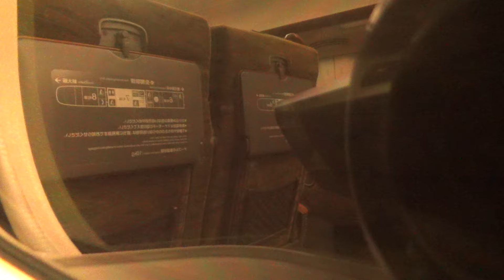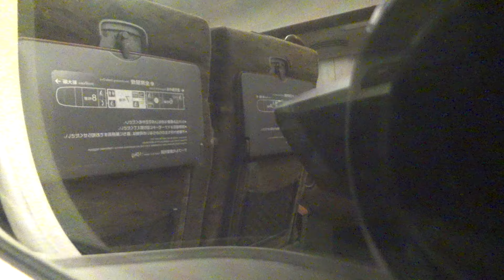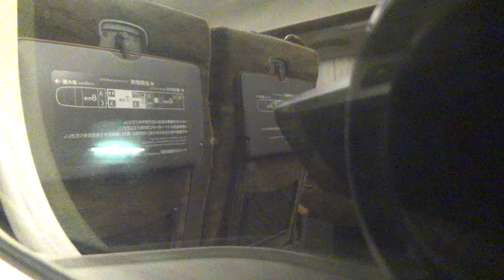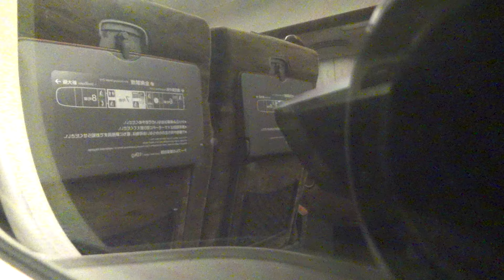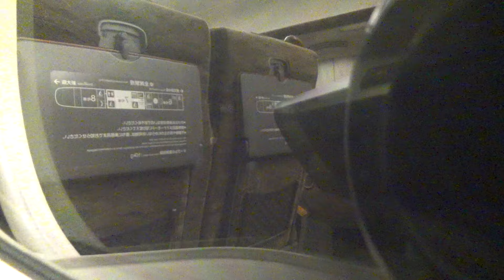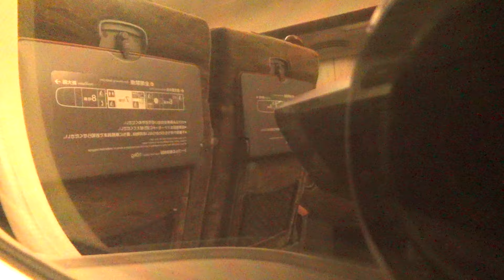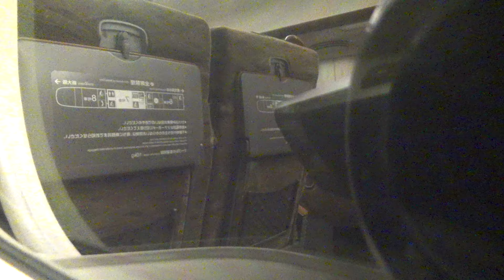[夜明けの車窓]N700系上りこだま720号 岡山駅~相生駅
岡山駅を6時3分に発車するこだまの南側車窓を撮影。
最高270km/hほどで走行していました。
まだ外が暗いので車内の映り込み多めです。